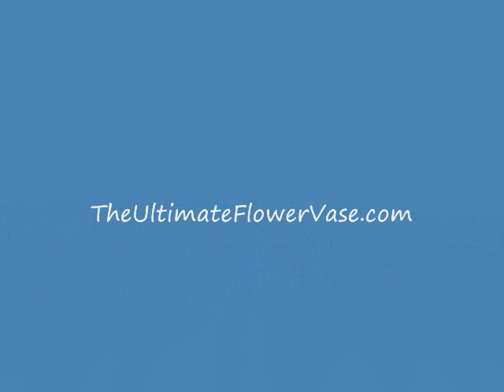UFV-0002.wmv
Time Lapse Video of the Ultimate Flower Vase.